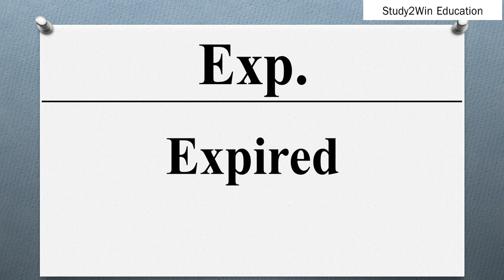Exp ka full form l Full form of Exp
"In this video, the full form of Exp. is given in English